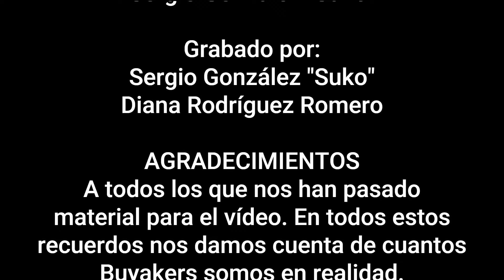The Buyakers - La Magia Del Rock & Roll (VIDEOCLIP OFICIAL 2024)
Videoclip oficial The Buyakers - La Magia Del Rock & Roll (2024)

Letra: Sergio González "Suko"
Grabado por: Sergio González "Suko" y Diana Rodríguez Romero
Dirección y Montaje: Sergio González "Suko"

LA MAGIA DEL ROCK & ROLL (2024)
The Buyakers son:
- Sergio González "Suko": Guitarra y Voz
- Víctor Mohedano: Guitarra
- Fernando Ortega: Bajo y Coros
- Jonathan Blanco: Trompeta y Coros
- Pablo Cobos: Teclados y Coros
- Gregorio Merchante: Batería
- Carlos Mazoteras: Laúd y Coros
- Fernando Fernández: Trombón

Grabado en    @JFTProducciones  por José Fernando Tercero
Mezclado y Masterizado en @XONIXRECORDS por Lolo Arincón y Paco Montoto.

Distribuido por  Animal Récords 2024.

Agradecimientos:
A todas las personas que nos han facilitado vídeos para que todo el mundo pueda reírse de nosotros.

👉🏽 @the_buyakers en Instagram
👉🏽 @thebuyakers en X (Twitter para los Milenials)